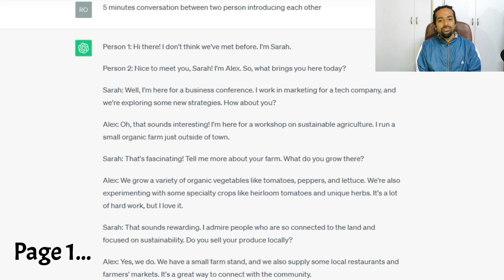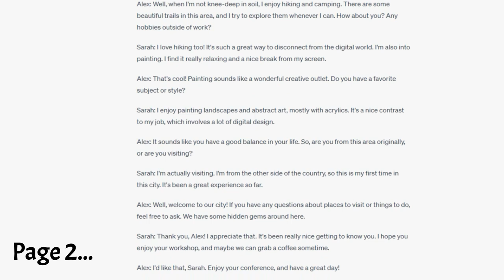How to Improve English | How to start speaking english | English speaking practise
Today's Lesson -- How to Improve English | How to start speaking english | English speaking practise